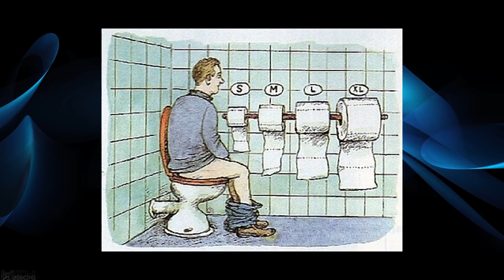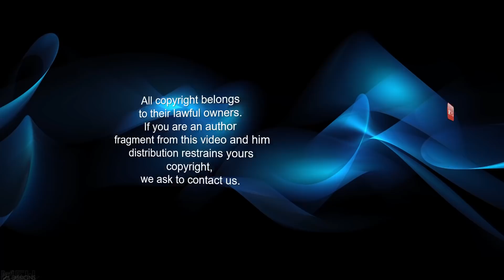TOP 20. MOST FUNNY CARTOON PHOTOS OF ALL TIME. FUNNY CARTOON MAKE YOUR LAUGH.